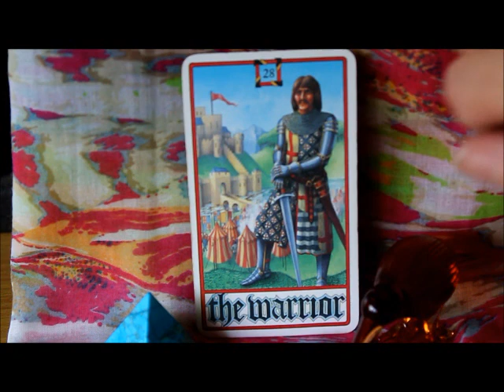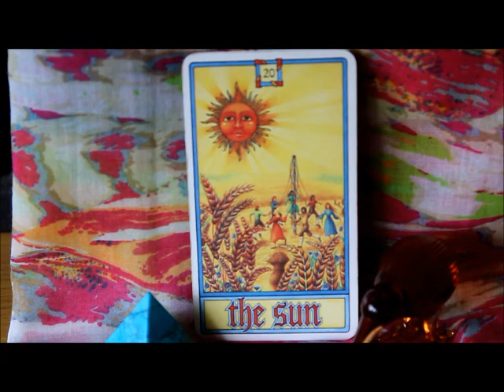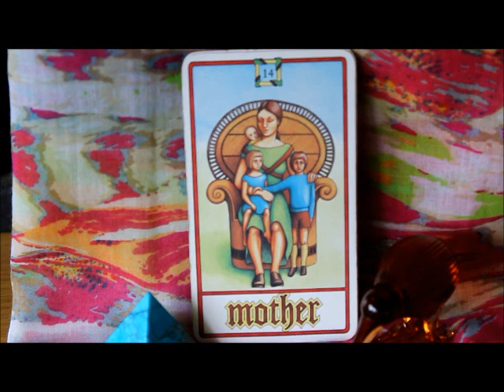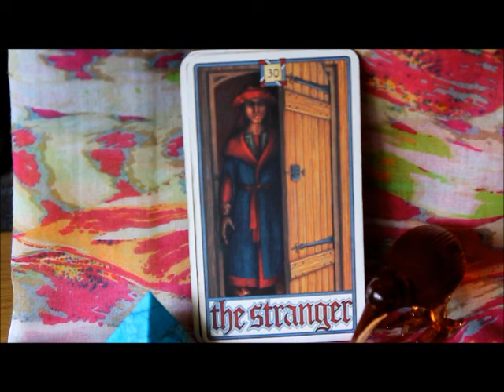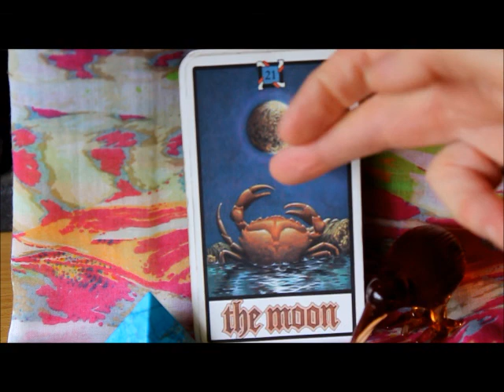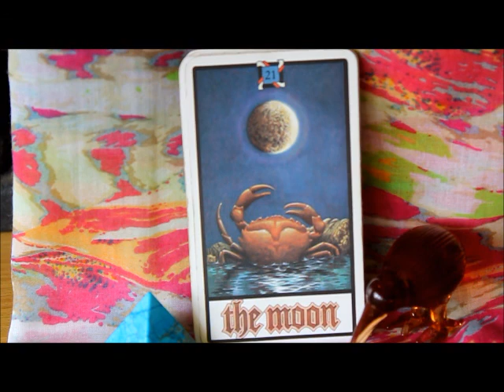August earth Predictions, Potential Solar Uptick, Possible Quake uptick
Hi viewers, Kia Ora.

 I hope this upload finds you all well and safe.  This reading seems to show an uptick in potential for quake and solar activity. That moon card is still in play... so some more moon related energies.  Read Below to see Ken Rings interpretations:
Earthquakes are currently coming to central NZ because of the occurrence of the earthquake breeder: full moon + perigee + kingtide, all combining on 22 July. Added to that we have a Mars/Jupiter conjunction streaming through the Cook Strait, which is the location of the quakes. An added factor is that Pluto is over the North Island.

This present lot of shaking is also accompanying an unusually high air pressure rise, which equates to higher land tides than usual, and rapid air pressure rise often precedes earthquake activity. A sudden rise to the 1030mb range occurred from the 15th-16th, with a maintained high value until the 20th. The first Seddon shake was a 5.5mag on 19 July. At the moon's perigee (closest to earth for month) times the three tides, land, sea and air, reach greater heights. At the moment we can see a maintained high land tide, meaning that beneath our feet the land is currently higher than normal and is gradually dropping.

The influence of Jupiter is that it is the largest planet in the solar system and contributes to tidal forces on the sun, which in turn affect the electromagnetic field around the earth. Again in turn, the stress on our magnetic field causes stress within the earth. Sunspots have been unusually high, peaking at 112 on 19 July, with a solar wind factor peaking that day at 590km/sec.
The influence of Mars is that it is an inner planet whose orbit combines gravitationally with earth. This is not Sunday magazine astrology as we now know it, but purely the study of gravitational forces influencing other gravitational forces. These factors are not recognised by mainstream geology, but would have been well known by ancient astrologers who were our original astronomers, and gravitational physicists like Sir Isaac Newton who called themselves astrologers.
But there is nothing about the moon, the sun, planets, orbits, gravity, cycles and electromagnetism that is not rock solid science as taught in universities under various disciplines. Sadly for earth science astronomers now have channelled their activities around telescope gazing, and seem unconcerned about the gravitational impacts of planetary bodies upon each other and on Earth.

The moon has the greatest gravitational pull on our planet, being twice that of the sun because of the moon's closer proximity, but the moon has a pagan religious association and is therefore still not something earth science chooses to consider. Yet lunar orbit cycles are the cycles in all of nature, and whereas geologists identify cycles of ice ages and interglacials, for reasons not explained they have decided earthquakes are cycle-exempt, just as meteorologists have decided that weather is also cycles-exempt.Now all natural events are considered one-offs and therefore unpredictable because cycles do not attract as much research funding as the anomalies. Predictions that can be made are still not predictions of certainties. Earthquakes cannot be pinpointed to exact location yet, but general geographical regions in particular weeks can be achieved by astrometeorology. Science must always be open-minded to new ideas.

The day of perigee, 22 July has predictably brought the largest shake, being the 6.5mag at 5.13pm. There is now a lessened danger until the 28th. Current activity is not over, as we endure this unusually close perigee (moon third closest to Earth for the entire year ), full moon of 22 July and kingtide between 22nd-24th. The orbits of Mars and Jupiter cross each other on 22 July, then stay close until three degrees of separation at the end of July. Readers might recall that on 4 September 2010 the moon was second closest to earth for that year.